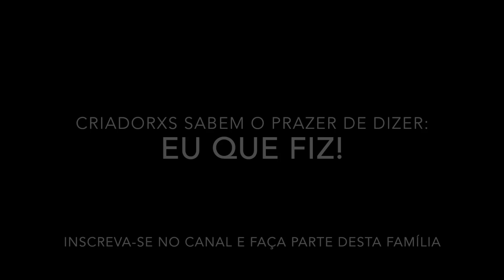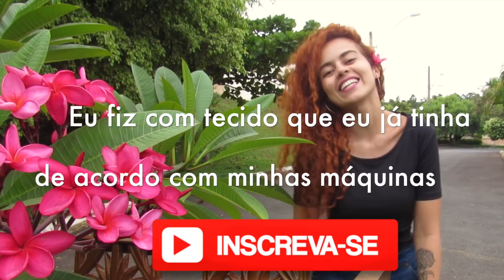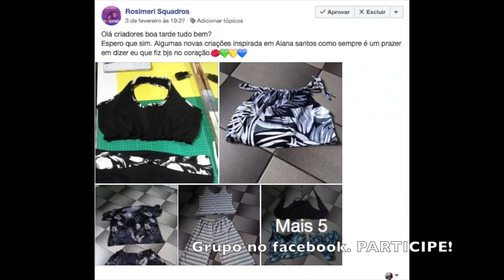Costurei meu Vestido inspiração Primeira Dama com Alana Santos Blogger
LINDO! Mostrando passo a passo como eu costurei o vestido. Usei como inspiração o vestido da primeira Dama decote pala ombro a ombro. O tecido é sarja acetinada. Aprenda como fazer a modelagem do vestido que a Michele usou.  Faça o molde no tamanho infantil , P, M, G ou GG, tire as medidas. VÍDEO sobre as críticas do vestido da primeira dama

Sou modelista e faço moldes de roupas para vender sob medida ou em medida padrão de todos os tamanhos e gêneros. Aproveita e já se inscreve neste canal do youtube Alana Santos Blogger , onde dou dicas de como usar estes moldes bases de formas diferentes. Moldes em papel Kraft feitos manualmente.